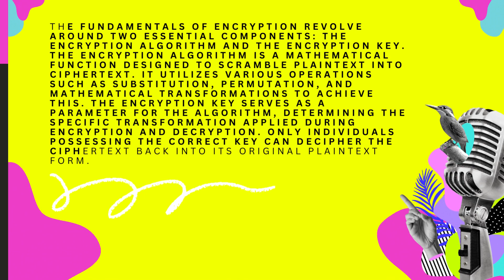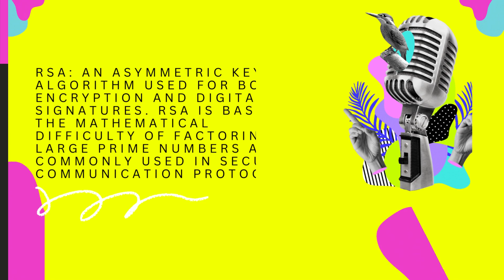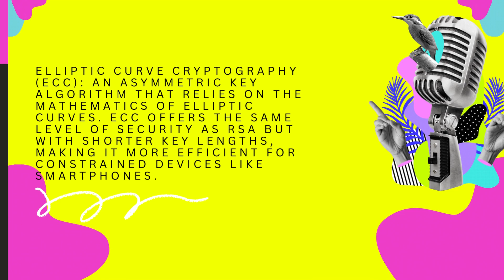Discuss the topic of encryption include purpose fundamentals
User
Discuss the topic of encryption - include purpose, fundamentals, examples of where it is
commonly used within IT, algorithms, etc.